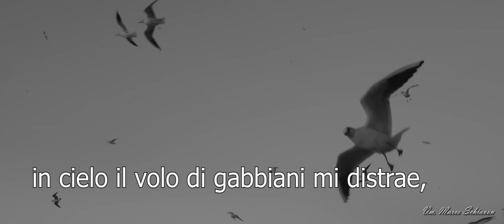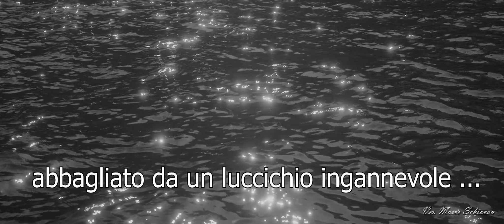Volo sulle ali di un gabbiano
A video versione adattata.

In pena per un cielo infranto,
per la pioggia che mi bagnerà.
Passeggiando su questa retta rocciosa che infrange il mare,
vado pensando alla gioia grande che se vorrò mi prenderà.
Tra dovere ed inquietudine, tra gioie e dolori, questa vita esita.
Qui ogni cosa odora di mare.
Su in cielo nuvole bizzarre, in cielo, il volo di gabbiani mi distrae, mi fa pensare…
Io penso ad una speranza quieta…
Ora volo sulle ali di un gabbiano che ritrova la sua rotta nei meandri profondi del cuore.
E poi volo ancora giù verso il mare, abbagliato da un luccichio ingannevole …
Riprendo quota e rimango in volo, cullato dal vento, in attesa.
In attesa ...

Flight on the wings of a seagull

In pain for a broken sky,
for the rain that will wet me.
Walking on this rocky line that breaks the sea,
I go thinking of the great joy that will take me if I want.
Between duty and restlessness, between joys and sorrows, this life hesitates.
Here everything smells of the sea.
Up in the sky bizarre clouds, in the sky, the flight of seagulls distracts me, makes me think ...
I think of a quiet hope ...
Now I fly on the wings of a seagull that finds its way in the deep meanders of the heart.
And then I fly again down towards the sea, dazzled by a deceptive glint ...
I regain altitude and remain in flight, lulled by the wind, waiting.
Pending ...